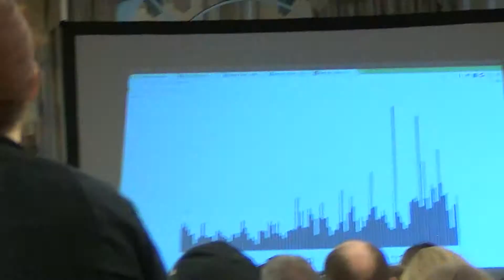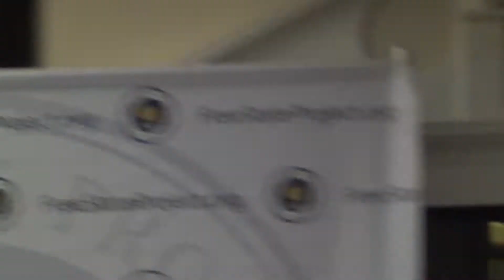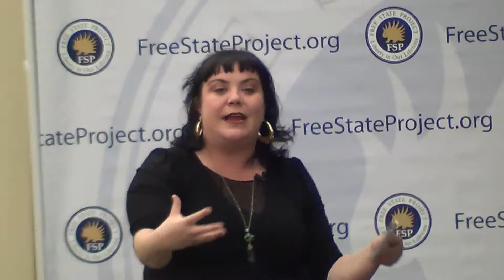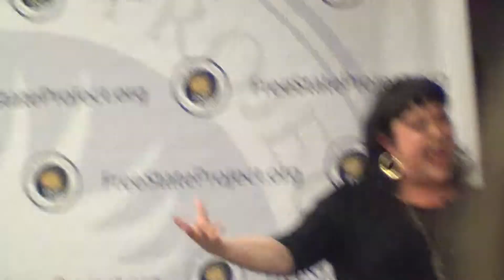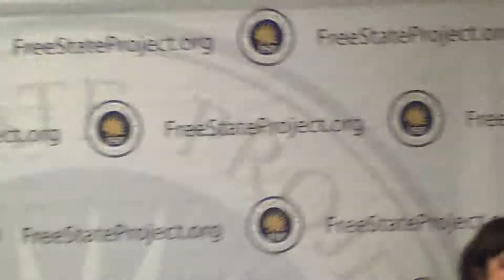2014 02 22 State of FSP Address 6/6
New Hampshire Liberty Forum at the Crown Plaza Hotel in Nashua
Free State Project representatives hold an end of conference and semi-annual information sharing. Featuring Carla and many more.